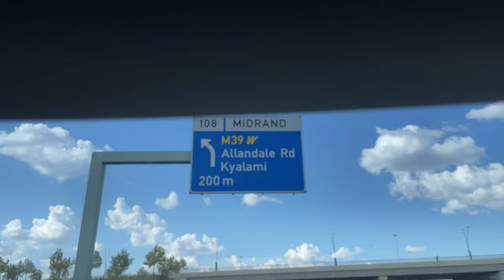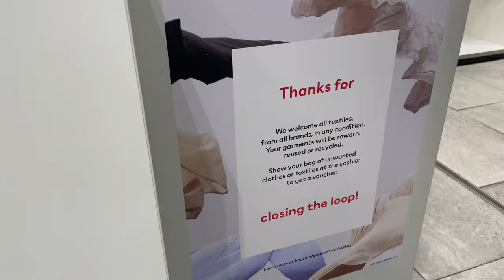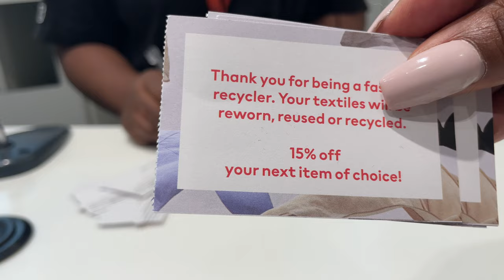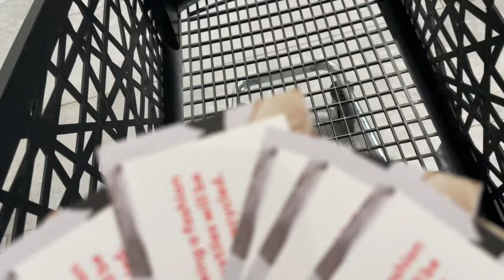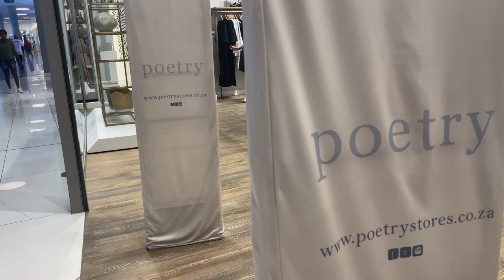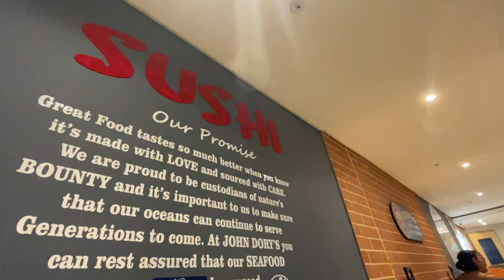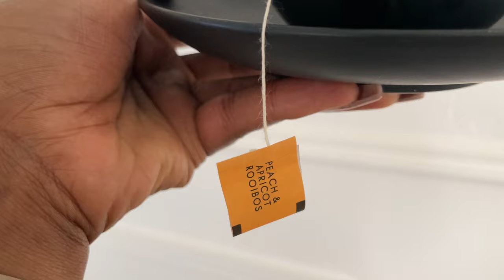Lifestyle Vlog/New Lunch Spot @Gigi Waterfall Shein Haul/Giving Away My Clothes/H&M Recycling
Hi Dols, Welcome to a new video.

Its a brand new day and it is good day to be alive,  we are blessed and grateful.

In this vlog we resetting and just living life, its giving soft life black women vlogs. We tried a new restaurant in Waterfall  Gigi JHB. I suggest you visit this new gem, it is worth it.

We end of the weekend by going to  @HMChannel1   and dropping off old clothes for recycling. What a treat! Ofcourse we end off the weekend by going Church.

The word on this day was "Faith" and boy oh boy Gods word locates me every day and brings so much peace to me. in whatever you are doing, have faith and pray without ceasing. Obedience is better than any sacrifice.

Love,

Soft Life Content
Lifestyle Vlogs
Daily Vlogs
relaxing mornings
self care mornings
luxury lifestyle
young black women vlogs
inspirational vlogs
DAILY VLOG
GRWM
FACETIME VIBES
LIFESTYLE VLOG
SINGLE MOMERA
DINNER DATE
DATE NIGHT
MORNING ROUTINE
REALISTIC DAY IN MY LIFE
VLOG
WEEKLY VLOG